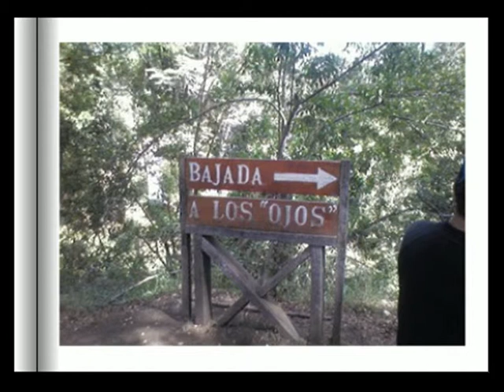Ojos del Caburga